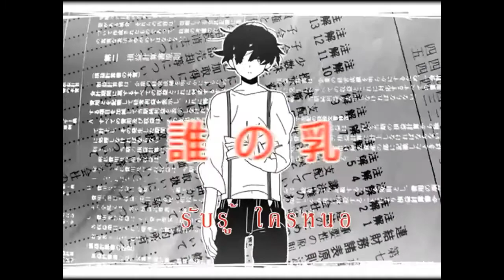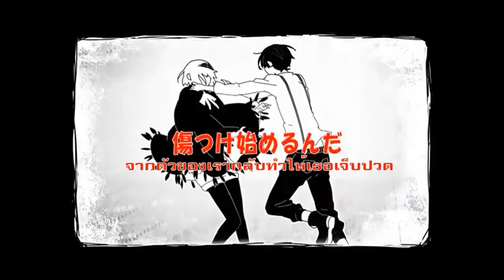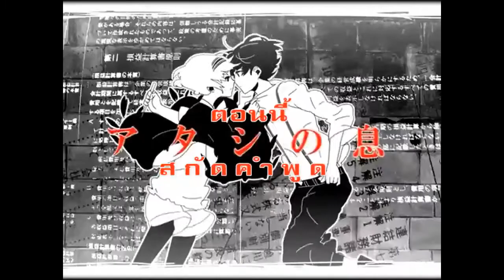Nisoku Hokou - Thai Version【AY-jin】2011 Thai Lyrics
Original Upload Date: 16 Apr 2011

作曲者　DECO*27
映像　　akka

Thai Lyrics: AY-jin

จากจุดนี้ สิ้นสุด ตัวตนของวันก่อนๆ
พลิกมัน เปิดไป ระบายเล่าบนกระดาษ

อยากรู้ใช่มั้ยว่าเหตุใดกัน ตัวฉันจึงเดินต่อไปหาบางสิ่ง
ความเหงาลำพังเพราะอะไรกัน ตามหาลมหายใจคลอคล้องความอบอุ่น

ถ้อยคำบอกมา ในยามที่พบเจอใครสักคน
แม่เคยเอ่ยว่า “ยินดี”

ยังรอคอย เธอ
ตอนนี้ ใครสอนให้เธอรับรู้
ใครหนอ สะกดอักษรเหล่านั้น
ตอนนี้ หากพบเจอเธอแล้ว
ถ้อยคำนั้น จะจดจำได้รึึเปล่า

ป๊ะปา มะมา นีนา
ใครคนหนึ่งส่งยิ้มให้มา

แล้วก็ผ่านเดินก้าวลงไปหยุดยืน
แต่ยังไม่เข้าใจ

ว่าทำไม เวลาที่เราก้าวออกไปเจอ
อ้อมแขนเอื้อมมือกอดเธอ
นั้นแปรเปลี่ยน บาดแผลย้ำลึก
ที่เกิดจากตัวของเรากลับทำให้เธอเจ็บปวด

กรีดลงไป เสียดแทงใจ จดจำมา จากวันวานจากวันคืน
จากหนึ่งคำเดิม เมื่อวันก่อน
จะทำลายเธอจนไม่เหลือ

แต่ก็ไม่เป็นไร
หากจะหยุดยั้งทุกคำเสียดแทง

จากปากของเธอ
ปิดมันด้วยกัน
ปิดเสียงให้เงียบลงไป

ลมบางเบา เข้าประสาน
ชีวิตของเธอและฉัน ตอนนี้
สกัดคำพูดเหล่านั้น ให้หลอมรวมและละลาย ลับหาย
จากนี้ จะเปลี่ยนคมมีดกรีดสอง รวมเป็นหนึ่ง

แล้วตอนนี้ ลมหายใจเธอและฉัน
ประสาน สะกดเป็นถ้อยคำรัก
ตอนนี้ ชีวิตของเราก็เหมือนมนุษย์

ล่องลอยไปอยู่บนฟ้า
คว้าอากาศส่งท่อต่อมา
ดั่งขาดมันแล้วคงขาดใจ
ชีวิตเราก็เป็นแบบนั้น
ปล่อยคำรักสิ้นลมจนหมดใจ